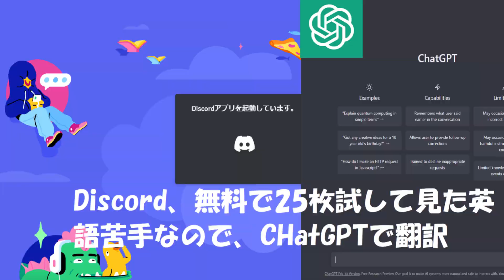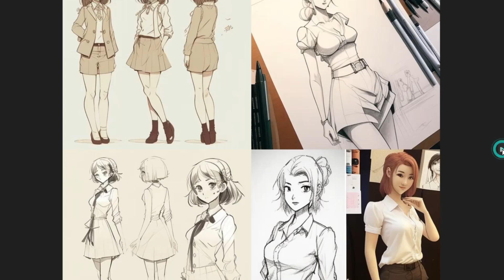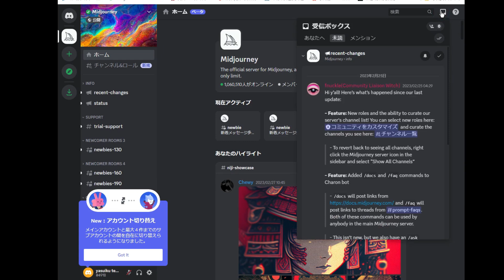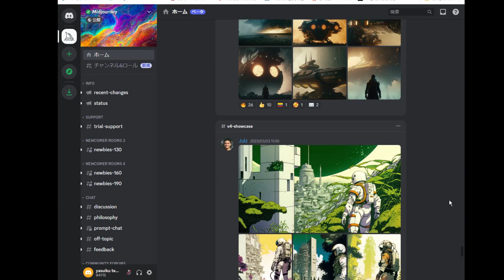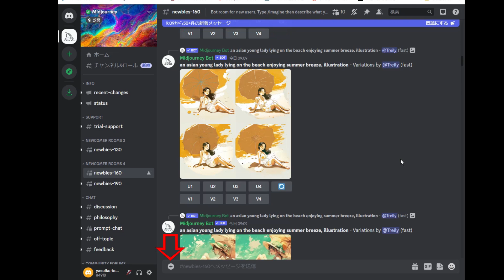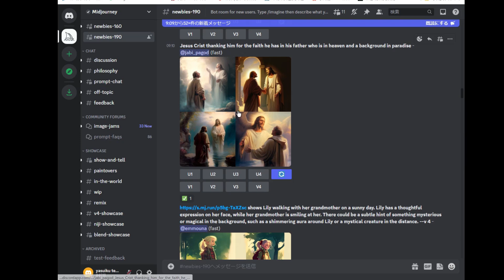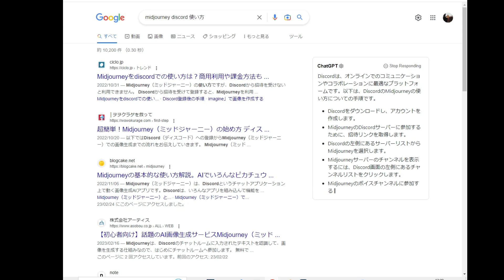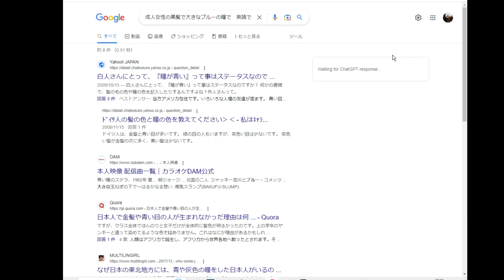Midjourney（ミッドジャーニー）discordとChatgptを使い無料の生成画像を試して見た。LINEもchatgptが使用できる。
遠くの景色

Midjourneyは、ユーザーが打ち込んだテキストから画像を生成するAI画像生成サービスの1つです。アメリカで開発され、チャットサービス「Discord（ディスコード）」を通して利用できます。
Discord1アカウントにつき、無料で25枚まで生成可能です。
25枚以上生成したい場合は、2つの有料プランから選択して利用できます。
MidjourneyはDiscordを通して利用するサービスです。
既にアカウントを所有している方は、discond.comにアクセスしてログインをしましょう。
「登録」から新規アカウントの作成ができます。
「Join the beta」をクリックします。
Midjourneyから招待が届くので、画面赤枠の「招待を受ける」をクリックします。
Discordのチャット画面に遷移します。
これでMidjourneyへの登録が完了しました。
無料でMidjourneyを使用する場合は、「NEWCOMER ROOMS」の「newbies-○○（数字）」のチャットルームを選択しましょう。
⊕入力フォームに/imagineと入力します。
するとのエリアに⊕/imagine promptという文字が表示されるのでクリックします。
/imagine promptはMidjourneyで画像を生成するための既定のテキストです。

ChatGPTは、OpenAIが訓練した大規模言語モデルです。自然言語処理技術を用いて、人工知能との会話を通じて、様々なトピックについての質問や会話を行うことができます。

LINEでChatGPTが使える「AIチャットくん」始め方＆使い方　ログイン不要なLINEアプリが出ました
「AIチャットくん」とは、3月2日に提供が開始された「ChatGPT」のAPIを利用して開発されたLINEアプリ
スマートフォンのLINEアプリで「友だち追加」の画面に進み、QRコードタップ。画像のQRコードをコードリーダーでスキャンします。

こんにちは！私はChatGPTと呼ばれる日本語のチャットボットです。マイクロソフトBingに組み込まれており、多岐にわたるトピックについてお話しできます。何かお聞きになりたいことがあれば、どうぞおっしゃってください。

Googleの拡張機能は、Google Chromeブラウザ上で利用可能なツールやアプリケーションのことを指します。これらの拡張機能は、検索エンジン、翻訳、広告ブロッカー、パスワードマネージャー、タブ管理、スクリーンショット、メモ帳など、様々な目的に使用することができます。ユーザーは、Chromeウェブストアから拡張機能をダウンロードして、ブラウザに追加することができます。

はい、Google Chromeの拡張機能にChatGPTを追加することができます。以下の手順に従って、拡張機能をインストールしてください。
1. Google Chromeを開きます。
2. ウェブストアにアクセスします。ウェブストアには、拡張機能をダウンロードできる場所があります。
3. ウェブストアの検索バーに「ChatGPT」と入力します。
4. ChatGPTの拡張機能が表示されたら、拡張機能のページを開きます。
5. 「追加」ボタンをクリックして、拡張機能をインストールします。
6. インストールが完了すると、Google Chromeの右上隅にChatGPTのアイコンが表示されます。
7. アイコンをクリックして、ChatGPTを使用できます。
以上の手順に従って、Google Chromeの拡張機能にChatGPTを追加することができます。

マイクロソフトが2023年2月7日にChatGPTの技術を活用して新しくなった検索エンジン「Bing」を発表しました（以下では「新しいBing」とでも呼びましょうか）。筆者は少し遅いタイミングで「順番待ちリスト」に登録した